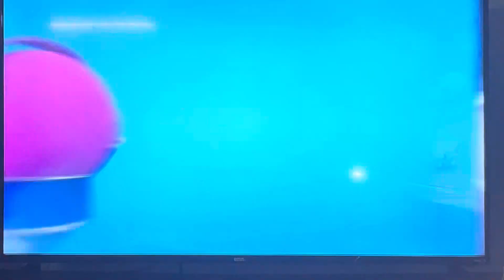Canimals planet trailer